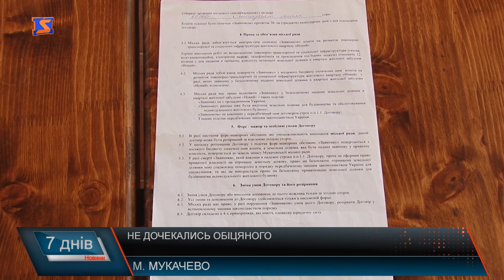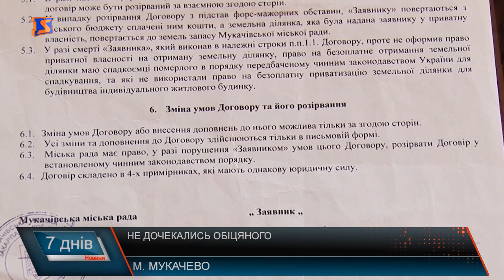Новий мікрорайон у занедбаному стані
Жителі мікрорайону Новий у Мукачеві збираються судитися з міською владою. Кажуть – вже підготували кілька позовів. Свого часу у мікрорайоні Новий людям виділили земельні ділянки під будівництво. Однак тут досі немі ні дороги, ні водогону, ні вуличного освітлення